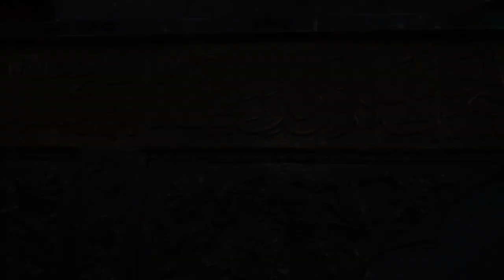Irán 2. Mosque, karaván állomás es bazár ||| Motorral a világ körül 17. rész